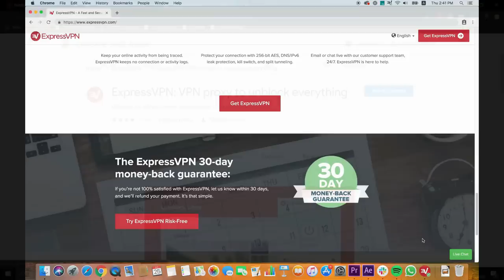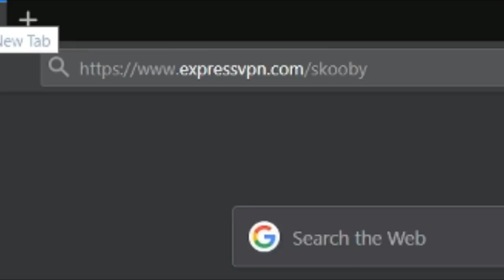Most insane CS:GO Pro Plays with Every Pistol in the Game!